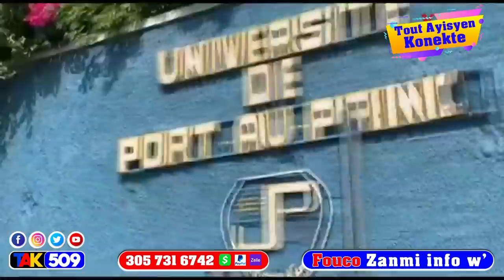Woy…Zanj Desalin nan pale…gè an Ayiti Tout Bandi pral mouri…Ariel negosye ak 400mawozo? / Fouco